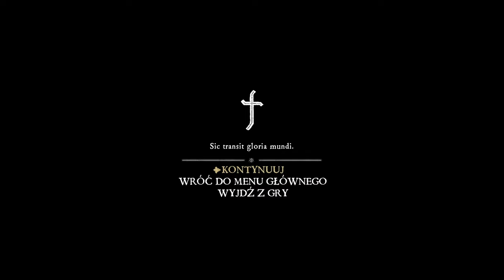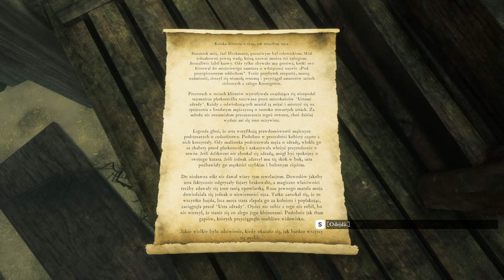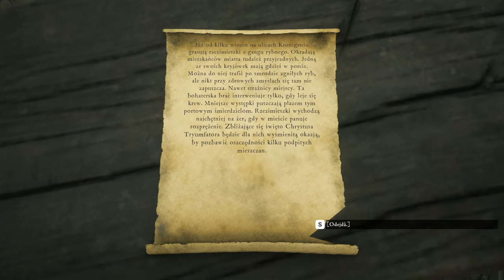The Inquisitor PL #8 / Jeźdźcy Apokalipsy! Trojaczki, oj trojaczki!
👉 Zagrajmy w The Inquisitor, w przygodową grę dark fantasy na bazie książek Jacka Piekary! 👈

Gemeplay The Inquisitor
Zagrajmy w The Inquisitor

Jeśli podoba Ci się co "tworzę" i masz ochotę wspomóc w rozwoju, napijmy się razem kawy, każda kawa to dla mnie motywacja do dalszego działania.

GATUNEK: Akcja, Przygodowe
PRODUCENT: The Dust S.A.
WYDAWCA: Kalypso Media
DATA WYDANIA: 8 lutego 2024

WYMAGANIA SYSTEMOWE

KONFIGURACJA MINIMALNA:
Procesor: Intel Core i5-8400 / Ryzen 5 2600
Pamięć: 16 GB RAM
Karta graficzna: GeForce GTX 1060 6GB / AMD RX 590

KONFIGURACJA ZALECANA:

Procesor: Intel Core i7-7700K / Ryzen 7 2700
Karta graficzna: GeForce RTX 2070 / AMD RX 5700